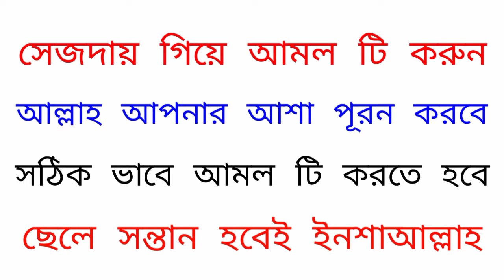sele sontan laver dua amol | Islami wazifa | tranding video | education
bismillah

education
Santan laver amol
sele sontan laver dua
islami wazifa
islamic video
allah
muslim video
islamic dua
all dua

tank you for watching this video